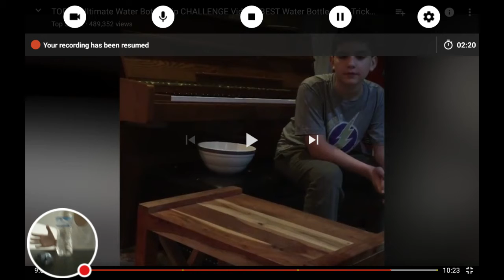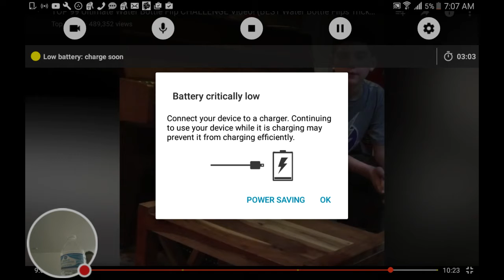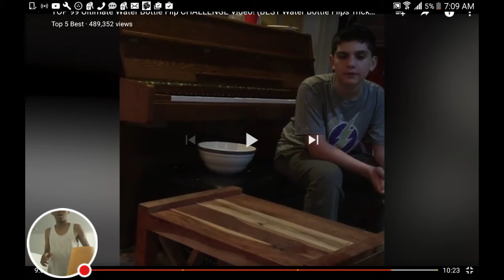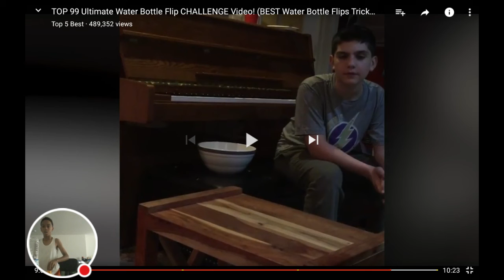My YouTube Stream